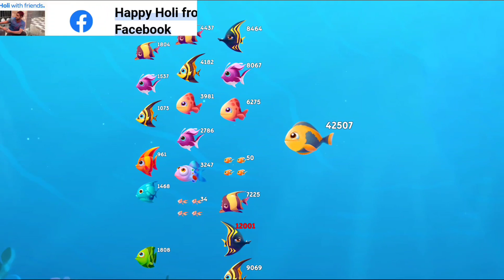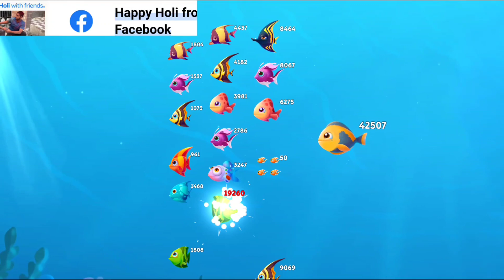hungry fish eating, fish want to eat many fish